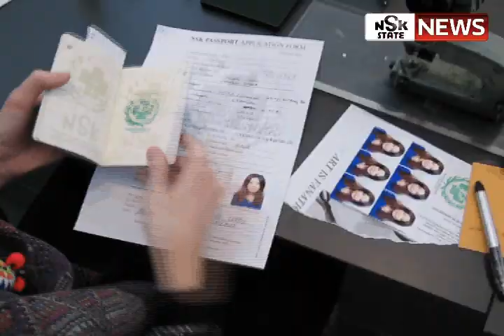NSK State News March 2012